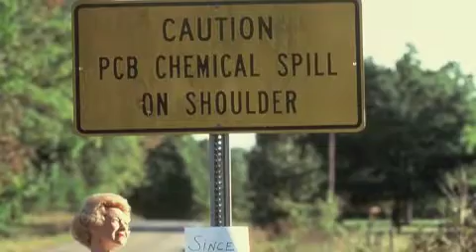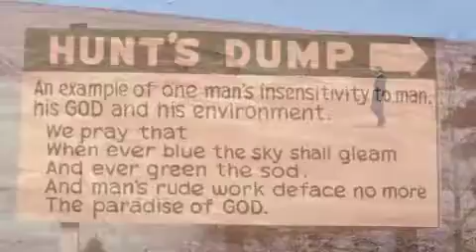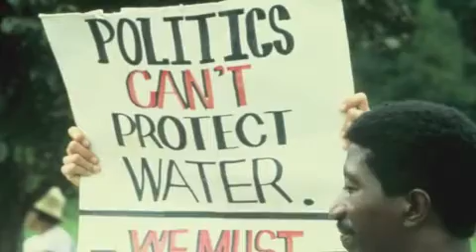PCB Protest Movement Photos by Mac Owen Shaffer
This color pictorial history by Mac Owen Shaffer is of the events leading up to and including the Warren County, North Carolina PCB protests that lasted for six weeks in the Fall of 1982. This event is known for launching the Environmental Justice Movement.  For more information about this event ,please go to ncpcbarchives.com.